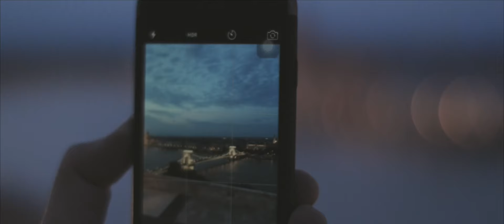WANDERLUST: Best budget travel EUROPE!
Packed up backpack, step out of comfort zone and tell great travel stories! First stop was at Cinque Terre, beautiful seaside villages on the rugged Italian Riviera coastline. Then headed up north to Dolomiti to enjoy the beauty of nature and down to explore Venice. Next, very first time to solo travel in Vienna and experience couchsurfing. Finally ended up in Budapest for it’s gorgeous night views.

Gadgets:
Black Magic Pocket Cinema Camera
Nikon 50mm 1.8F
Sigma 10-20mm